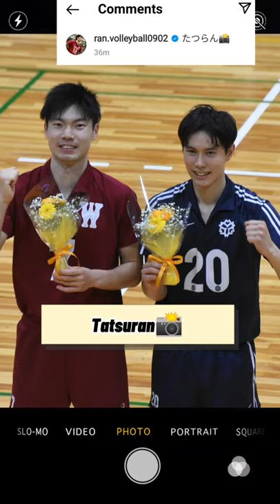TatsuRan- Tatsunori Otsuka and Ran Takahashi things🤭